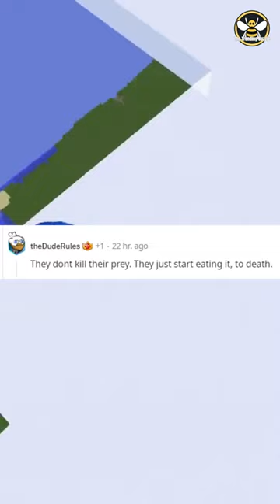Wild Dogs see a Domesticated Dog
- high-quality digital painting of "Two Sisters (On the Terrace) (1881)" by Pierre-Auguste Renoir.

- to add a Modern Edge to Your Home Decor with Napoleon Crossing the Alps

-To experience the elegance and beauty of Alexander Roslin's 'The Lady with the Veil' in your own home.

- high-quality digital painting of "Lady of the Lake: A Sensual Nude Portrait Inspired by Sir Walter Scott's Poem".

- high-quality digital print of Vintage Art Print: Study of a Reclining Nude (1841) by Isidore Pils

- Flowers in a Glass (1606) by Ambrosius Bosschaert.

- a Serene Countryside with Francisco de Goya's 1800s Lake Painting.
- Beach at Sainte-Adresse (1867) by Claude Monet

- houses on the Achterzaan (1871) by Claude Monet.

-to see Self-portrait (1887) by Vincent Van Gogh

- Bouquet of Flowers on a Ledge (1619).

- find out how A.I Builds Landing Pages, Ads, Marketing Copy, Graphics, Promo Videos, Logos, Voiceovers, etc In 45 Seconds From Just a Keyword.

- FOR THE FULL ACCESS TO THE FREE TRAINING: "How to Earn a 6-Figure Side-Income Online".

-to learn more about how to activate and balance your spiritual DNA.

- The Ruling Elite’s Evil “Control Code” -Sabotaging Your Heart’s Most Desired Manifestations
- to try Jasper.ai for Free if you are tired of spending hours creating marketing content for your business.
- to find out HOW YOU CAN ACTIVATE YOUR INTERNAL “WEALTH DNA” TO ATTRACT MONEY TO YOU EFFORTLESSLY!

- to Meet Your True Soulmate.

- to get FREE personalized Moon Reading, the secret depths of your personality, the relationships and true purpose in life.

- to learn more about The Wealth Genome!

- to learn HMidas Manifestation - INSANE New Angle Makes You Money!

- to find Soulmate Sketch. As Seen on TV , TikTok & Social Media MONSTER!

- to find your Astrology Language Personalized Reading!

- to get free Prosperity DNA Reading, and to Unravel The Gifts of The Universe Captured Within You!

- to Forget All About Manifestation And Numerology!

- to find the Free Numerology Reading, Royal Numerology!

- to Make Men Obsess Over You.

- to find His Secret Obsession.

- to learn the Proven system that makes members money while they are able to keep their home, fight off debt collectors.
to learn the Ex Factor Guide, and to get your ex back!

- to find the Water Freedom System.
to learn how to sing from a top vocal coach and ex #1 pop singer that has a platinum album and 2 gold albums.